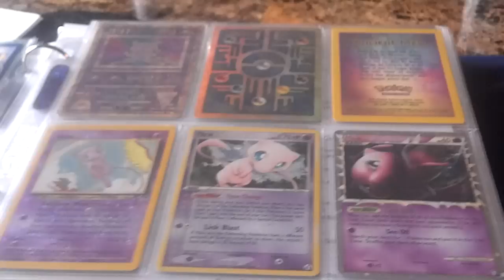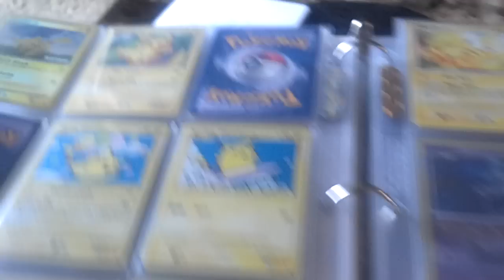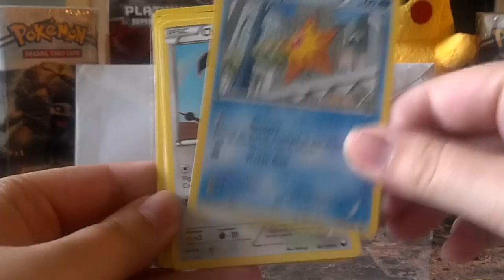FCBM: Poketroid & Peak at my side collection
Thank-you so much for the cards =) Hope you all enjoy a peak at what my side collection looks like :D